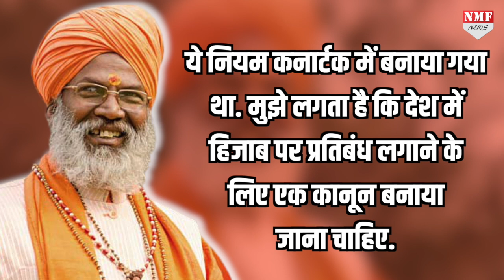Modi के नेता Sakshi Maharaj ने पूरे देश में हिजाब पर प्रतिबंध की मांग कर डाली !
उन्नाव से बीजेपी सांसद साक्षी महाराज ने दो टूक कह दिया कि देश में हिजाब पर प्रतिबंध लगाने के लिए एक कानून बनाया जाना चाहिए।
Divya
Namrata